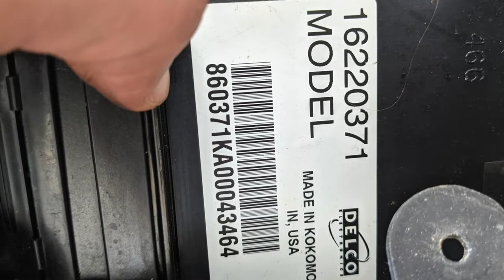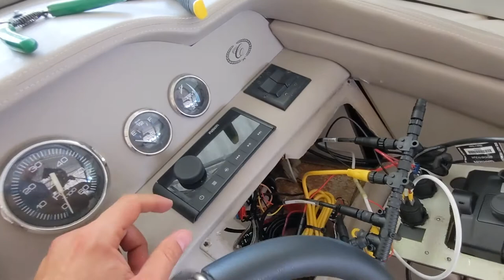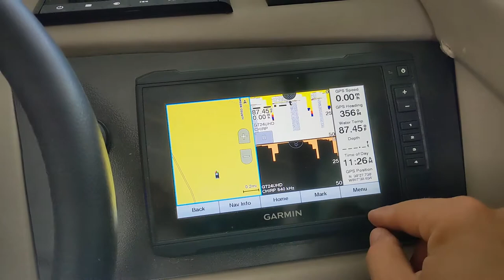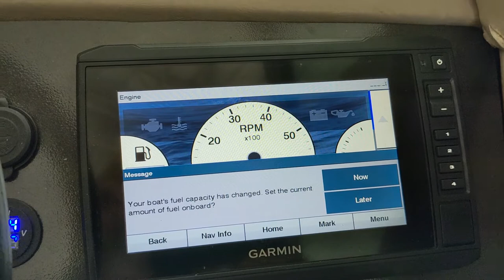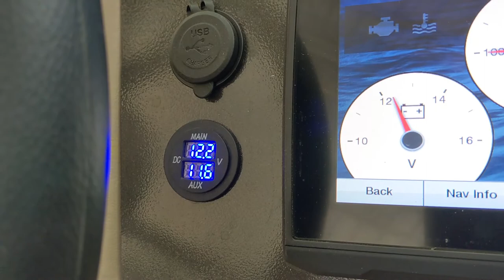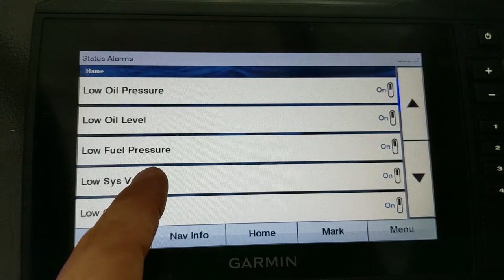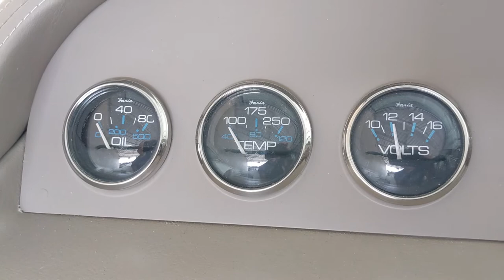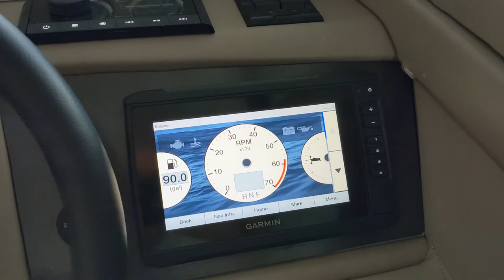Fox Marine Gateway NMEA2000 - Installation & First Impressions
This video shows step by step how to install the Fox Marine NMEA 2000 engine gateway to connect your engine and all of its output to your GPS Chartplotter and/or MFD. I also go through first impressions on this video. A second video will be uploaded later that goes through the iphone and android app connected via Bluetooth to show how all of that output differs.

Also make sure to check out Fox Marine and their engine gateways

Below are the links to the products used in this video.

NMEA 2000 Wiring Starter Kit
Garmin Echomap UHD 73cv Chartplotter kit
10m NMEA 2000 Backbone Cable
NMEA 2000 Double Drop Tee
Fusion RA-210 Radio Headunit
Fusion Wireless ANT Remote (white)
Fusion Wireless ANT Remote (black)
Fusion Radio Dust Cover

I hope you find this video helpful. Make sure to leave any comments or questions below.